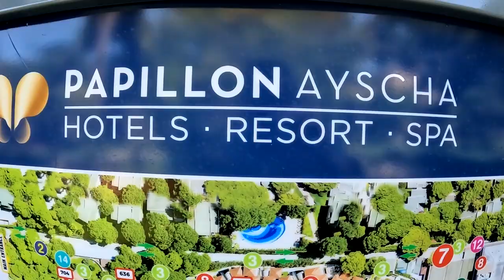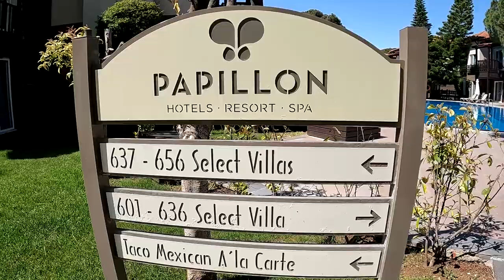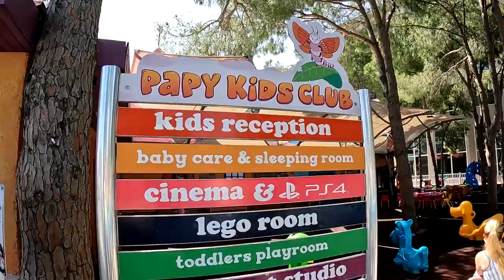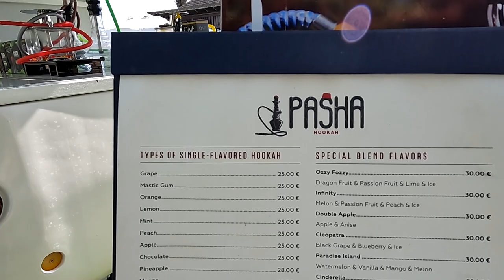PAPILLON AYSCHA BELEK TURKEY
WELL KNOWN 5 STAR ALL INCLUSIVE RESORT IN BELEK ON TURKISH RIVIERA!